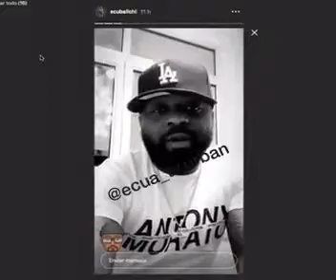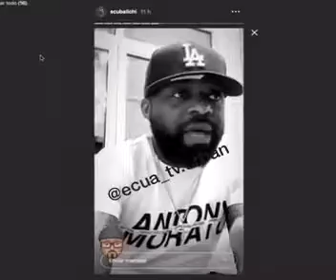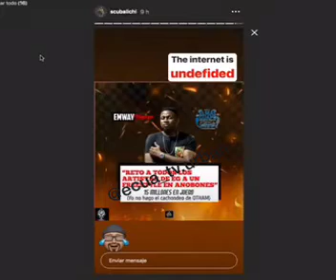KICKO B DA SU OPINION SOBRE EL BEEF DE MISTA O Y LIL CHAMP